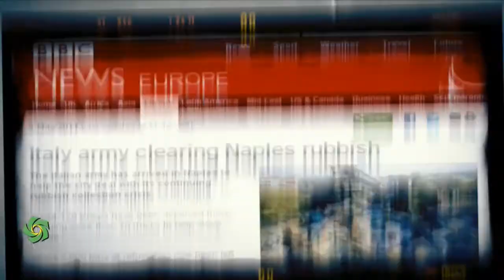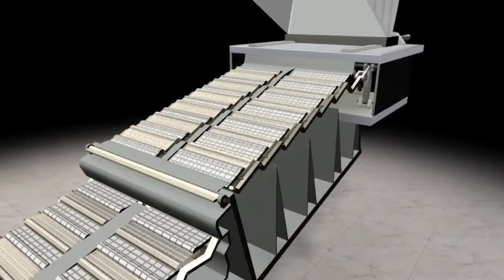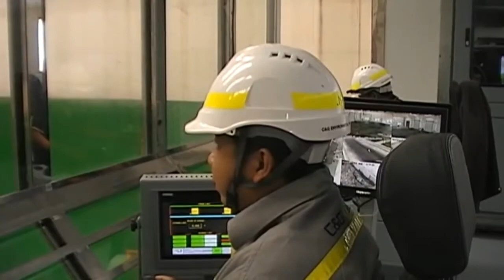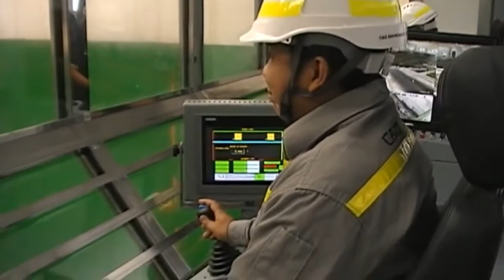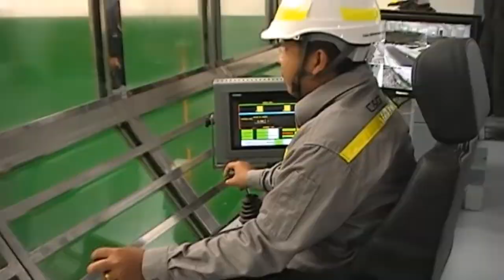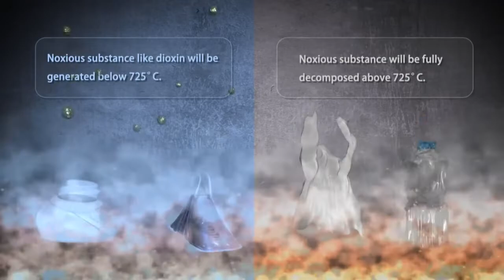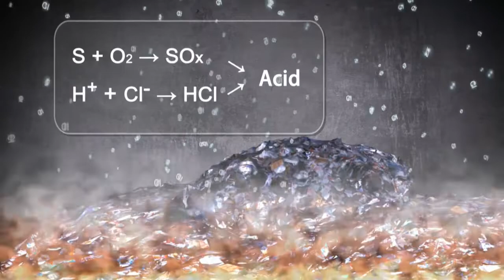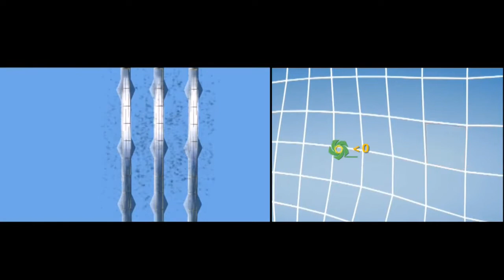Newsky waste to energy plant in Bangkok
Newsky WTE in bangkok